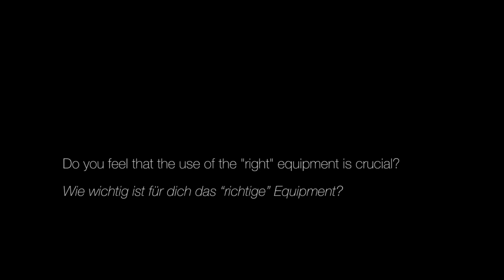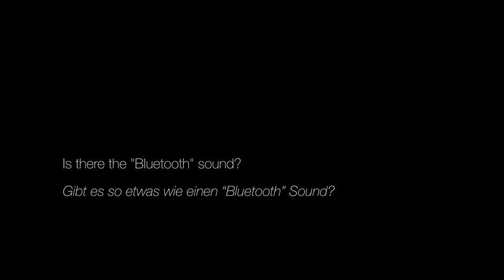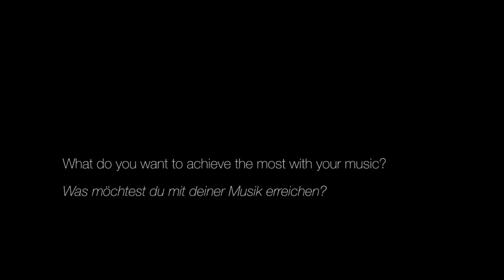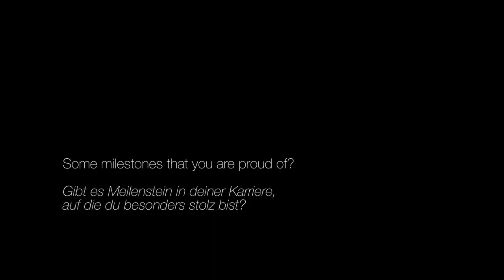Interview with Erik "Blu2Th" Griggs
Erik "Blu2Th" Griggs
Producer | Songwriter | Musician